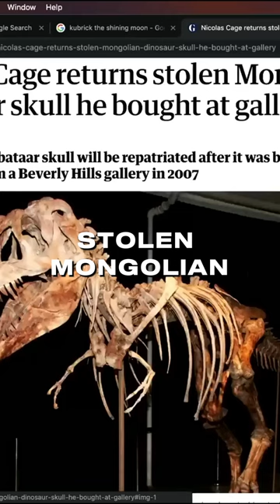Nicolas Cage Stole a T Rex Skull (Joe Rogan)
We compile the most epic and entertaining clips from the JRE Podcast. This gives you the highlights of the JRE podcast. We got you covered with hilarious moments, deep conversations, conspiracy theories, and everything in between. This includes guests such as Mike Tyson, Elon Musk, Bob Lazar, and Neil DeGrasse Tyson. Be sure to not miss any wild and crazy moments that Joe Rogan has to offer.